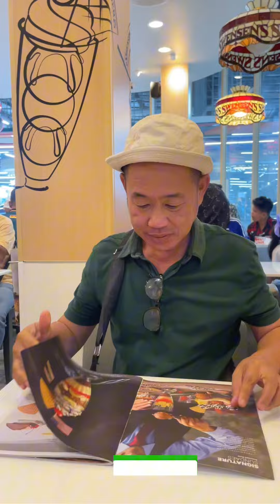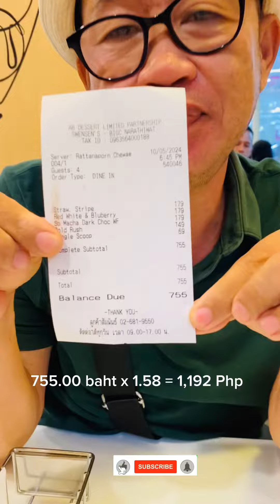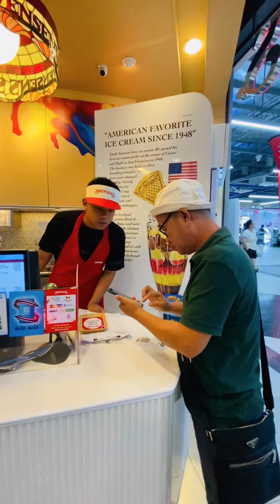Congratulations! Alas Pilipinas | AVC Challenge Cup 2024 | My simple Celebration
My simple celebration after winning the Alas Pilipinas vs India & Australia